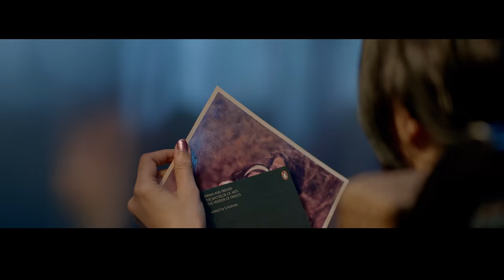Abar Bochhor Koori Pore | Alor Shohor(আলোর শহর)| Rupam Islam Ranajoy B| Abir Arpita Rudranil Tnusree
Presenting AlorShohor - a song about keeping hope alive. The hope for a ray of light amidst chaos and darkness.

Singer: Rupam Islam
Lyrics: Tamoghna Chatterjee
Music arrangement, programming and music production: Ranajoy Bhattacharjee
Flute: Sushanta Nandi
Backing vocals: Shaoni Majumdar & Ranajoy Bhattacharjee
Vocals recorded by: Prasenjit 'Pom' Chakraborty
Mixing and mastering: Anirban Ganguly

MOVIE CREDITS:
Presented by: Pramod films and PSS Entertainments
Produced by: Prateek Chakravorty, Soumyya Sarkr & Animesh Ganguly

Director: Srimanta Senguptta

Cast: Abir Chatterjee, Arpita Chatterjee, Rudranil Dutta, Tnusree Chakraborty, Arya Dasgupta, Dibyasha Das, Pushan Dasgupta, Tanika Basu, Rajarshi Nag, Aritra Dutta Banik, Anirban Bhattacharyya & others

Story & Screenplay: Srimanta Senguptta & Monali Sen Choudhury

Teaser & Trailer: Debashis Das & Srimanta Senguptta

Dialogues: Srimanta Senguptta

Cinematographer: Pratip Mukherjee (Babai)

Lyrics: Ranajoy Bhattarcharjee, Tamoghna Chatterjee, Anindya Chatterjee

Background Score: Ranajoy Bhattarcharjee

Executive Producer: Siddhartha Sikdar (Nemo)

Editor: Debashis Das

Art Director: Sagar Dasgupta, Kaushik Ghoshdastidar

Costume Design: Poulami Gupta

Chief AD: Suman Bhaduri

Associate Director: Soumita Das

Look Design: Aniruddha Chakladar

Makeup Artist: Ayan Roy, Bappa Das, Ram Prasad Sarkar

Hair Dresser: Bina Nath, Mousumi Chetri, Rina Gharai

Assistant Directors: Surajit Mondol, Arijit Bhattarcharjee, Ambalika Ghosh, Pragya Roy Chowdhury

Sound Designer: Tirthankar Majumdar (Sound House Blues Studios)

VFX Producer: Rajat Dalui

Colourist: Prosenjit Banerjee

VFX Studio: Fourth Dimension Studio

DI Studio: Eskay Digilab

Production Assistant: Neha Roy (PSS)

Assistant EP: Debolina Das, Patrali Chattopadhyay

Production Controller: Dhiman Das

Asst Production Controller: Abhishek Das

Post Production Co-ordinator: Sulagna Chakraborty

Publicity Design: Grinning Tree

PR Marketing: Ranajit Dey (PSS)

Brand collaboration: BRANDIGENCE

Distribution: Rajkumar Damani

Casting: PSS Flare

Label - Innovative Music

C/o - Gurdyal Singh (Innovative Music)